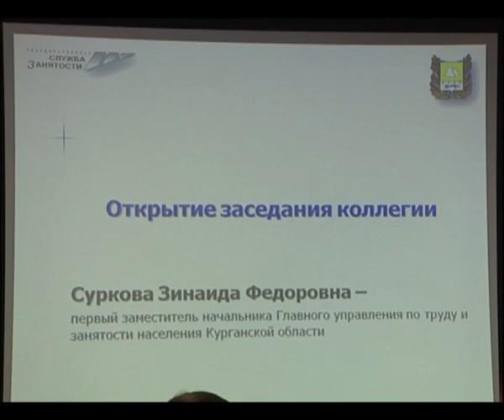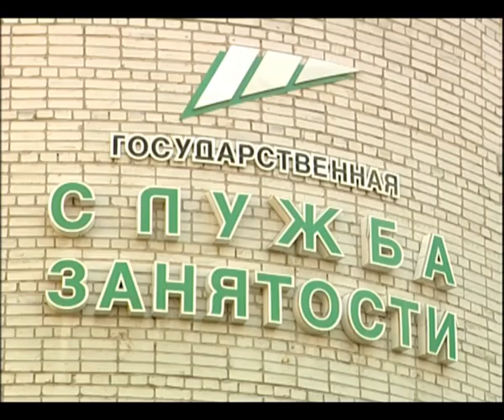1021 Служба Занятости